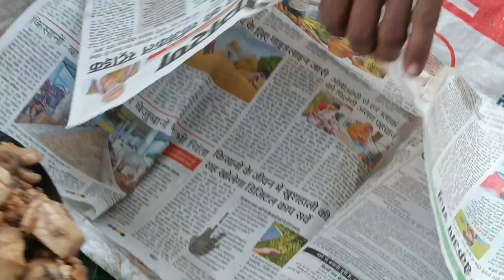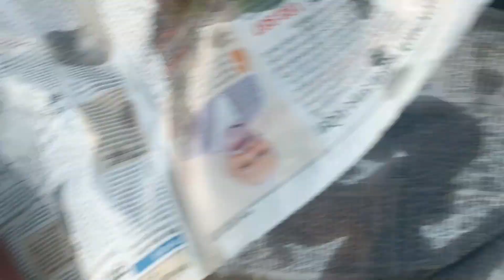Party in the most dangerous place | snakes everywhere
Hello dostoo,

I am back after a long time with my brand new and entertaining video
in this video me and my friends went to a very dangerous place for party and did a lot of fun and also scared in some situations. the experience was totally awesome and enjoyable, I hope you will enjoy the video and laugh and laugh.

And also keep supporting by sharing the video with your friends relatives so that they can also enjoy by this video

thank u sooo much for watching